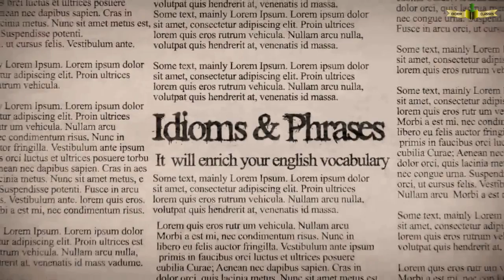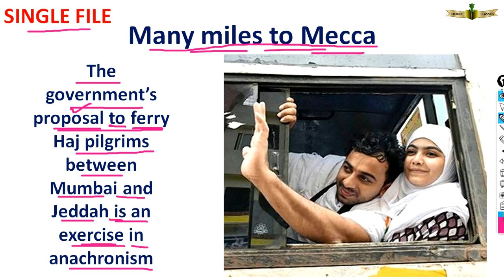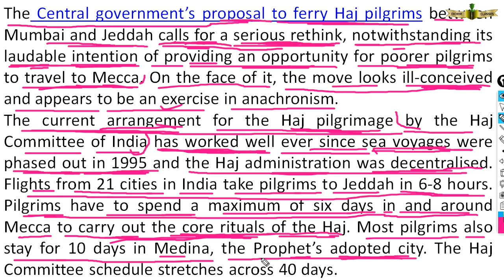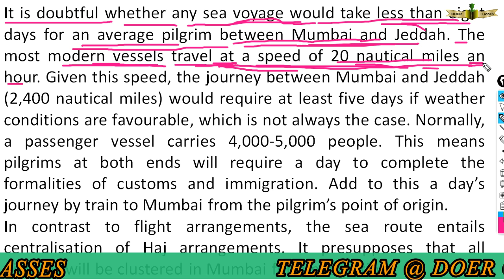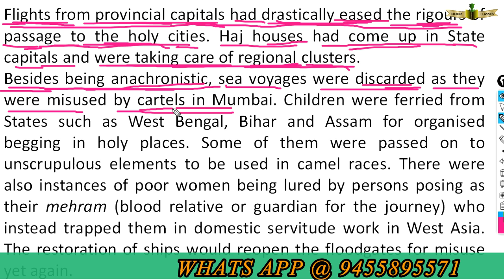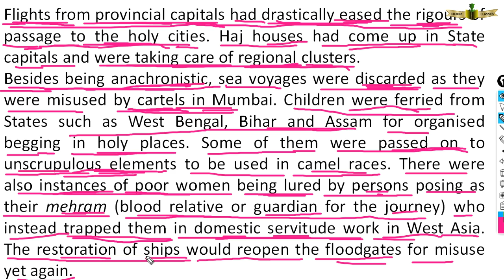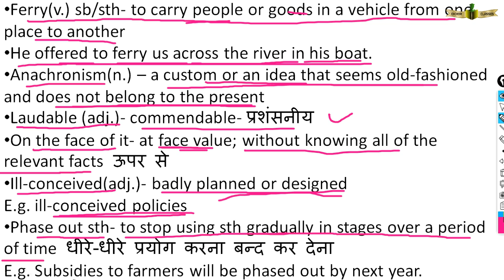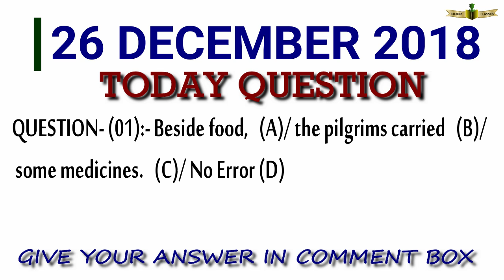THE HINDU EDITORIAL ANALYSIS - 26 DECEMBER 2018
TODAY TOPIC - SINGLE FILE-
Many miles to Mecca
The government’s proposal to ferry Haj pilgrims between Mumbai and Jeddah is an exercise in anachronism

THE HINDU VOCABULARY - 26 DECEMBER 2018
• Ferry(v.) sb/sth- to carry people or goods in a vehicle from one place to another
• He offered to ferry us across the river in his boat.
• Anachronism(n.) – a custom or an idea that seems old-fashioned and does not belong to the present
• Laudable (adj.)- commendable- प्रशंसनीय
• On the face of it- at face value; without knowing all of the relevant facts ऊपर से
• Ill-conceived(adj.)- badly planned or designed
E.g. ill-conceived policies
• Phase out sth- to stop using sth gradually in stages over a period of time धीरे-धीरे प्रयोग करना बन्द कर देना
E.g. Subsidies to farmers will be phased out by next year.
• Ritual- अनुष्ठान , धार्मिक क्रिया
• Embarkation(n.)- the act of getting onto a ship लदाई
• Drastically(adj.)- in an extreme manner that has a sudden , serious or violent effect on sth
E.g. Things have started to go drastically wrong.
• The rigours of sth- the difficulties and unpleasant conditions of sth कठिनाईयाँ
E.g. The plants were unable to withstand the rigours of a harsh winter.
• Pass sth(on to sb)- to give sth to sb else after receiving or using it yourself आगे बढाना
E.g. Pass the book on to me after you have finished with it.
E.g. I passed your message on to my mother.
• Cartel(n.)- a group of separate companies that agree to increase profits by fixing prices and not competing with one another.
• Unscrupulous(adj.)- without moral principle, not honest
• Discard (v.)- sth- to get rid of sth that you no longer want to need
E.g. The room was littered with discarded newspapers.
• Cumbersome(adj.)- 1. large and heavy; difficult to carry
E.g. Cumbersome machinery
• 2. slow and complicated E.g. cumbersome legal procedures
• Charter sth- to hire/rent a plane, boat etc. for your own use
E.g. They flew to Athens and then chartered a boat to the island.
• Outlive(v.)- to continue to exist after sth else has ended
E.g. The machine had outlived its usefulness.